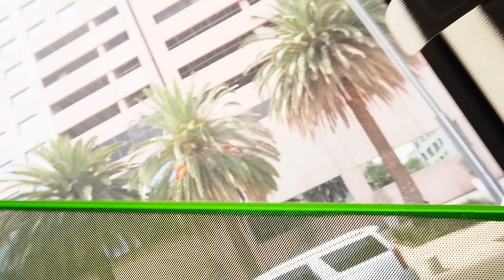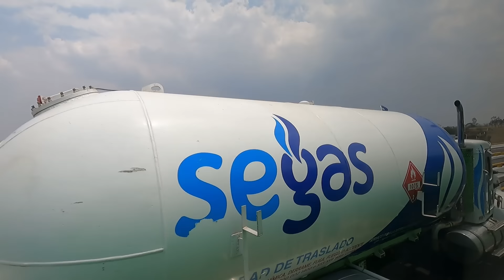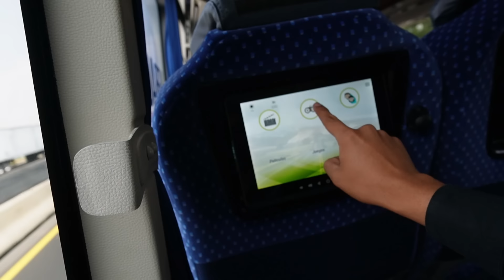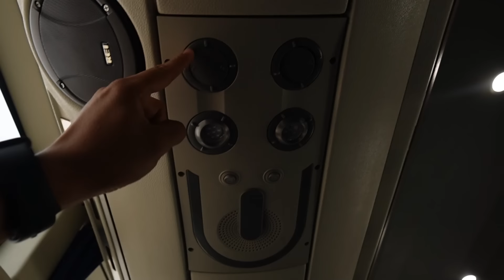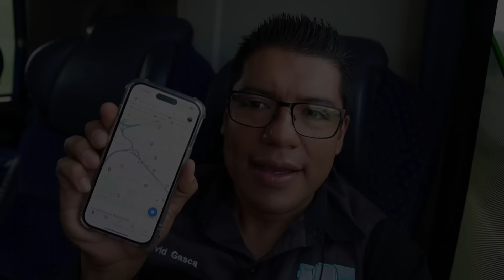¿Viajas a Veracruz? Prueba Smile Bus; autobús ejecutivo.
A inicios del mes de Abril del 2024 inicio operaciones un nuevo servicio para viajar entre Ciudad de México-Xalapa y Veracruz.
Se llama Smile Bus y en este nuevo video te muestro como es realizar un recorrido abordo de esta línea.
Sus autobuses cuentan con pantallas individuales, sanitario, conexiones eléctricas y aire acondicionado.
Ademas de la ruta antes mencionada, también puedes viajar en las siguientes rutas:
CDMX-PUEBLA-CDMX
CDMX-VERACRUZ-CDMX directo
PUEBLA-VERACRUZ-PUEBLA
XALAPA-VERACRUZ-XALAPA
XALAPA-PUEBLA-XALAPA
Te invito a que consultes la pagina web de Smile Bus para que obtengas la información acerca de costos y horarios
En mi blog puedes encontrar mayor información acerca de los puntos de abordaje:
Conviértete en miembro de este canal para disfrutar de ventajas exclusivas: